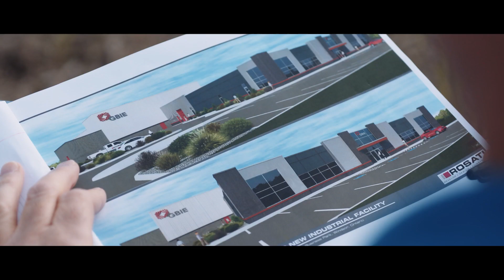GBIE's Building Reveal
The new home of GBIE in Windsor, Ontario.  A second-generation family-owned business manufacturing SLIP-COAT for use on automotive weather seals by OEM's around the world on mass production and signature vehicles.